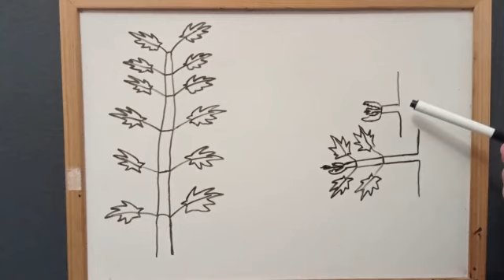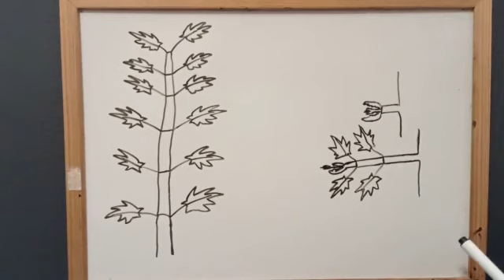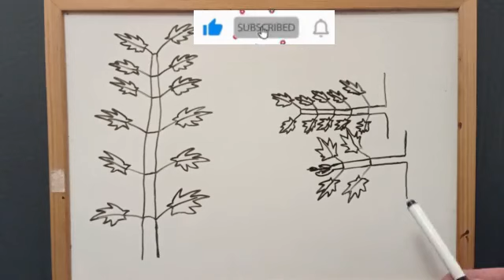Acer Palmatum - Abonado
En este vídeo os explico cuando comienzo el abonado.
Un saludo ; )